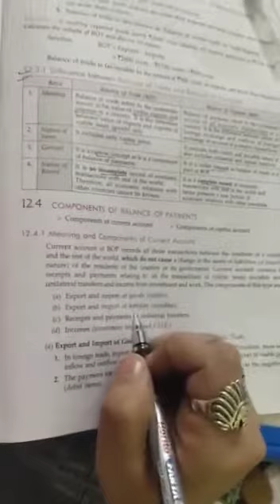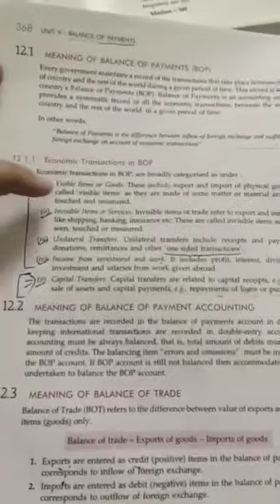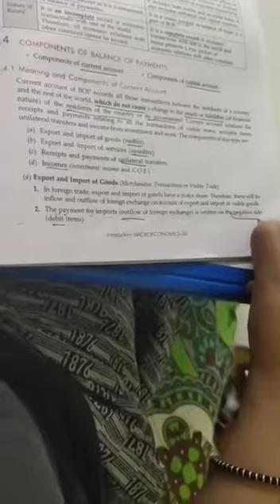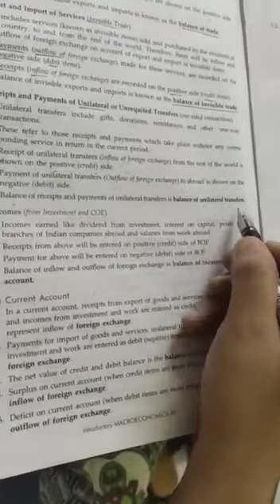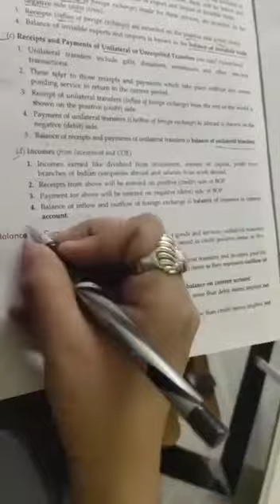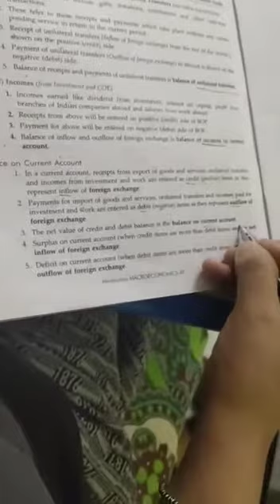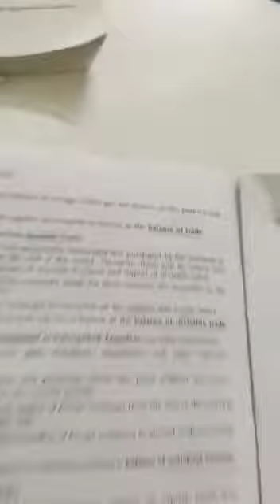Class XII| M.E.| Balance Of Payment (Current Account)| 14/09/20| By Shubha Sachdeva